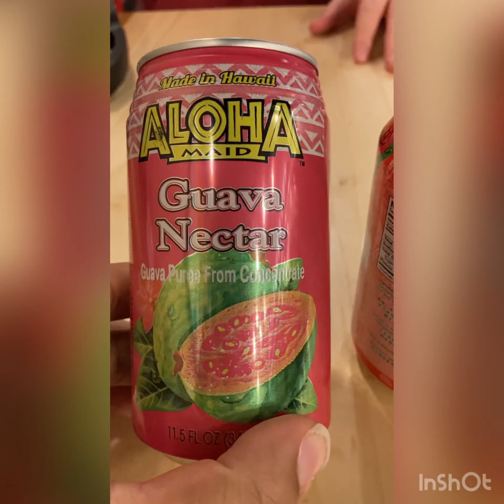Nudo House Food Review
I’m back! Big Thanks to all my new subscribers that joined while I was away, & thank you to all my family and friends for their support.

Today I’m trying out some, O’ miso Spicy Ramen w/ Crab Rangoon and Lychee & Guava drinks